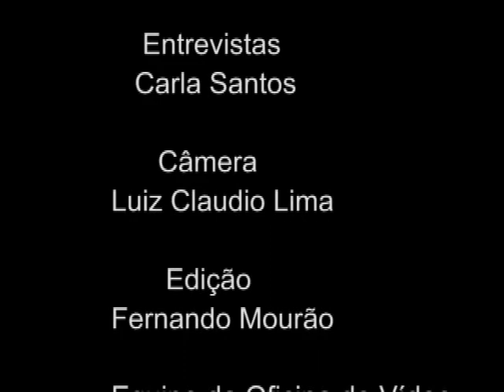Piercing: Moda Ou Identidade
Curta-metragem realizado pela Professora Lídia Santos na Escola Municipal Grécia no ano de 2004.